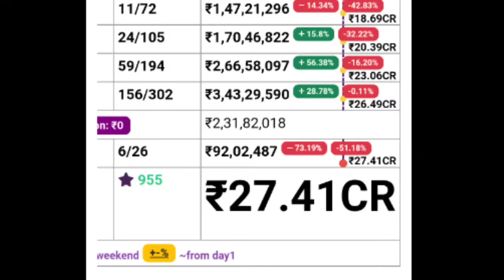Manjummel Boys 12th Day Boxoffice Collection |Manjummel Boys Kerala,TN Collection